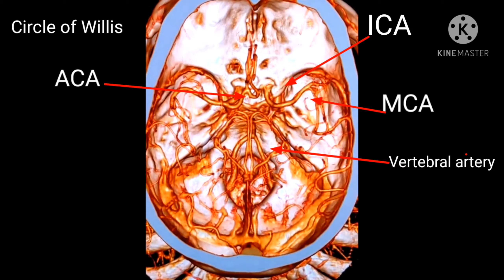3D CT ANGIOGRAPHY - BRAIN & CVJ Vascular Anatomy | Dr Sandeep Moolchandani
3D CT ANGIOGRAPHY - BRAIN & CVJ

A CT scanner uses a combination of a high-tech X-ray scanner and sophisticated computer analysis to provide detailed, 3D images of the blood vessels in your Brain and Neck. It is a non invasive investigation.

It can be used to find out aneurysms, blockage of vessels, assess the course of vertebral artery in CVJ surgery.

CT Angiography provides your surgeon with more-precise images of your blood vessels than either MRI or Ultrasound technology.

However it is inferior to Cerebral DSA which is the gold standard for imaging cerebral blood vessels but it is invasive.